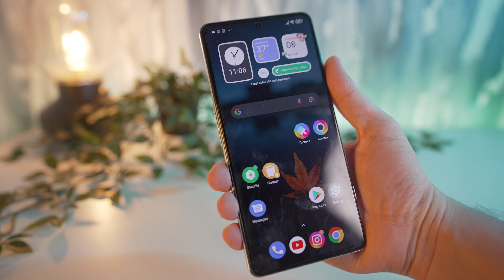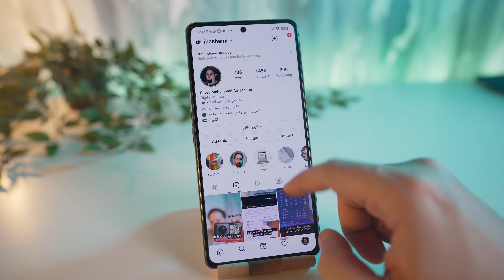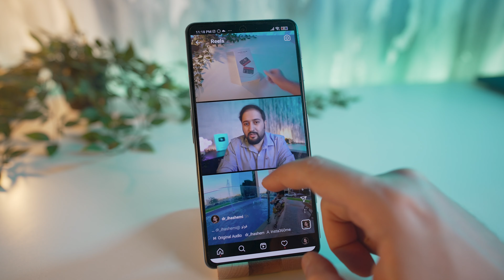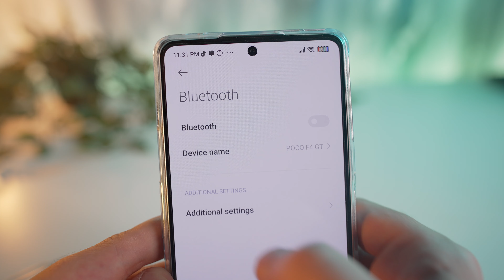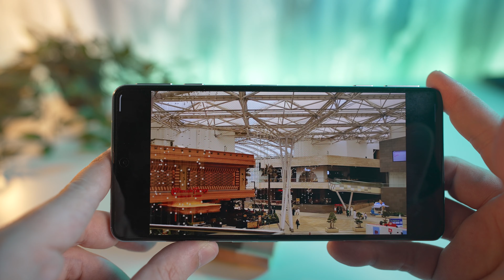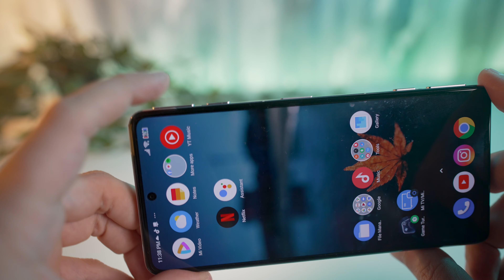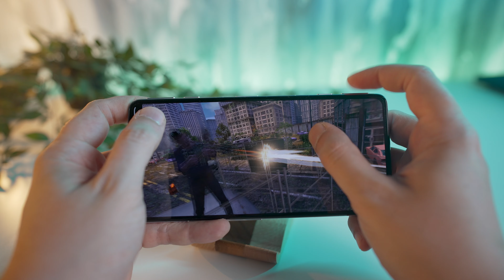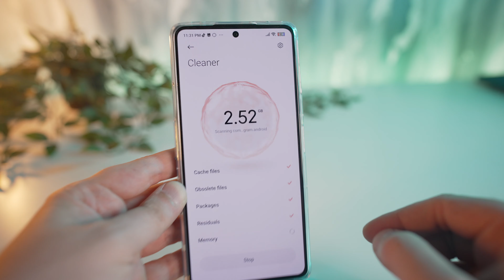مراجعة Poco F4 GT افضل موبايل من شاومي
مرحبا أعزائي المشتركين
انتم على قناة Dr_iHashemi - سيد محمد الهاشمي
بهذا الفيديو مراجعة هاتف شاومي Poco F4 GT
هاتف ممتاز من الفئة الرائدة
بمواصفات قوية وتجربة ممتعة

ترشيحات هواتف شاومي 2022

معرض شاومي الكويت .. السالمية .. مجمع الوطنية
Xiaomi Store

Wataniya Complex, 101 Salem Al Mubarak St, Block 4 Salmiya, Kuwait.
☎️ 98990341

00:00 - المقدمة
00:21 - البداية
00:44 - فتح العلبة
01:26 - تصميم الجهاز
01:47 - مواصفات الشبكة و المعالج والرام
02:26 - البصمة الجانبية
02:40 - مواصفات الشاشة والتردد
03:01 - تقنية تلفزيونية
03:28 - سماعات الصوت والمايكروفونات
03:48 - نظام التبريد
04:06 - البطارية والشاحن
04:30 - ميزة رهيبة من الماضي الجميل
05:11 - الكامرات وجودتها
05:48 - مواصفات تقنية متطورة
06:18 - تجربة المستخدم
06:40 - تفاصيل اللعب بالجهاز
07:14 - ازرار الالعاب العجيبة
07:49 - العيوب
08:29 - اعدادات جميلة خاصة بشاومي
08:52 - شكر خاص
09:11 - بالختام مطلوب رايكم

●▬▬▬▬▬๑۩۩๑▬▬▬▬▬▬●
Sayed  Mohammad  Al Hashemi
●▬▬▬▬▬๑۩۩๑▬▬▬▬▬▬●
تابعنا على
●▬▬▬▬▬๑۩۩๑▬▬▬▬▬▬●